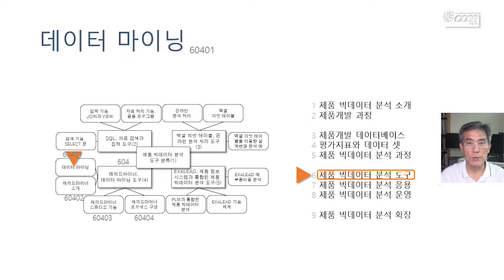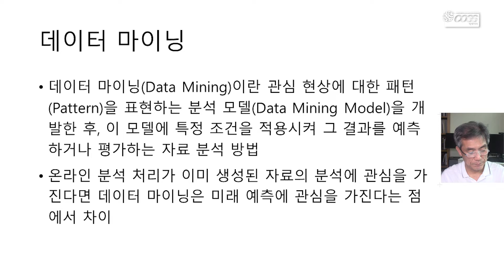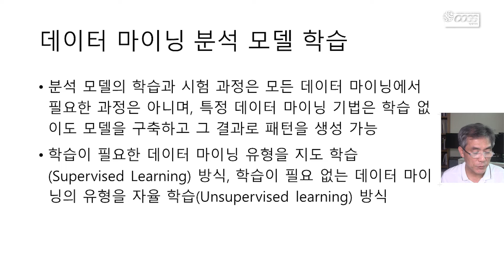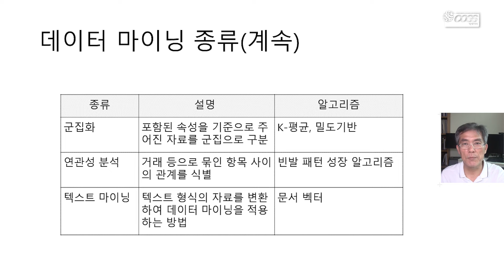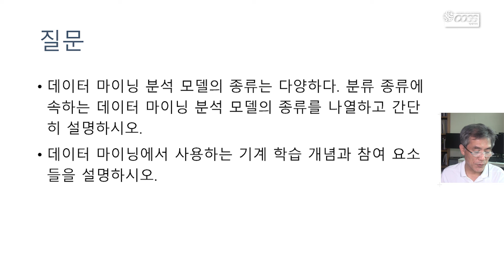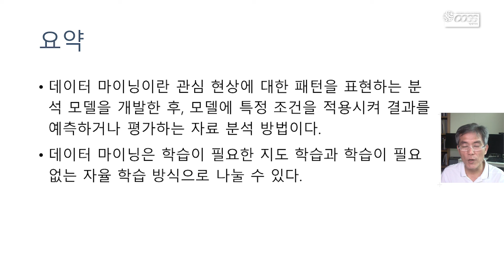60401 데이터 마이닝